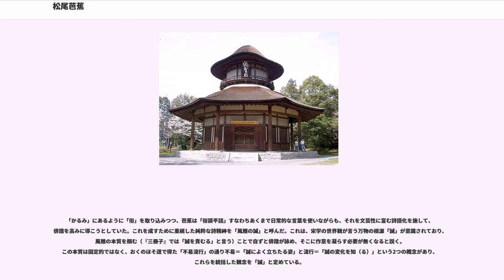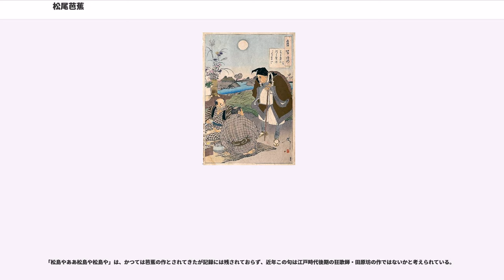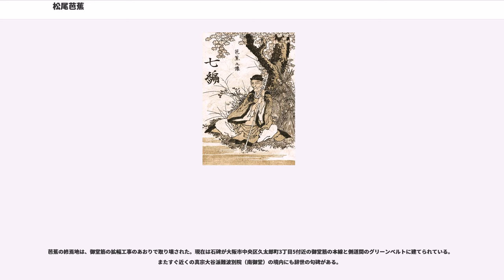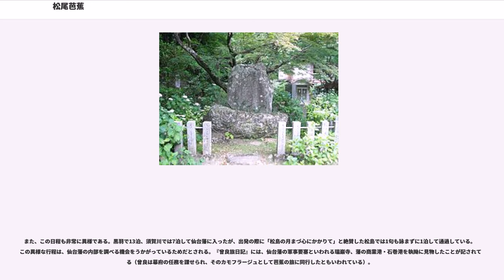松尾芭蕉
松尾 芭蕉（まつお ばしょう、寛永21年（1644年） - 元禄7年10月12日（1694年11月28日））は、江戸時代前期の俳諧師。三重県上野市（現在の伊賀市）出身。幼名は金作。通称は甚七郎、甚四郎。名は忠右衛門宗房。俳号としては初め実名宗房を、次いで桃青、芭蕉（はせを）と改めた。北村季吟門下。

俳諧（連句）の芸術的完成者であり蕉風と呼ばれる芸術性の極めて高い句風を確立し、後世では俳聖として世界的にも知られる、日本史上最高の俳諧師の一人である。芭蕉自身は発句（俳句）より俳諧（連句）を好んだ。

芭蕉が弟子の河合曾良を伴い、元禄2年3月27日（1689年5月16日）に江戸を立ち東北、北陸を巡り岐阜の大垣まで旅した紀行文『おくのほそ道』が特に有名。

伊賀国（現在の三重県伊賀市）で生まれたが、その詳しい月日は伝わっていない。出生地には、赤坂（現在の伊賀市上野赤坂町）説
と柘植（現在の伊賀市柘植）説の2説がある。これは芭蕉の出生前後に松尾家が柘植から赤坂へ引っ越しをしていて、引っ越しと芭蕉誕生とどちらが先だったかが不明だからである。
阿拝郡柘植郷（現在の伊賀市柘植）の土豪一族出身の父・松尾与左衛門と、百地（桃地）氏出身とも言われる母・梅の間に次男として生まれる。兄・命清の他に姉一人と妹三人がいた。
松尾家は平氏の末流を名乗る一族だったが、当時は苗字・帯刀こそ許されていたが身分は武士ではなく農民だった。
母の梅は百地氏であり、。
BS-TBSのにっぽん歴史鑑定(2017年7月3日放送)では、この松尾芭蕉忍者説として、当時の江戸幕府が仙台藩の伊達家に厳しい財政支出を強いたため、財政支出の恨みで仙台藩が謀反を起こさないかと幕府が危惧しており、幕府の密偵として仙台藩まで俳句の創作活動を大義名分として、仙台藩の謀反の兆候がないかを潜入調査する任務を行っていたとするものであった。
これにより、豊富な旅の資金や関所の通過権利なども全て幕府の後ろ盾があるので説明がつくというものであった。旅当時はまだ40代であるが、健脚で移動速度がとても速いことなども触れた。

明暦2年（1656年）、13歳の時に父が死去。
兄の半左衛門が家督を継ぐが、その生活は苦しかったと考えられている。そのためであろうか、
異説も多いが寛文2年（1662年）に若くして伊賀国上野の侍大将・藤堂新七郎良清の嗣子・主計良忠（俳号は蝉吟）に仕えたが、その仕事は厨房役か料理人だったらしい。2歳年上の良忠とともに京都にいた北村季吟に師事して俳諧の道に入り、寛文2年の年末に詠んだ句

が作成年次の判っている中では最も古いものであり、19歳の立春の日に詠んだという。寛文4年（1664年）には松江重頼撰『佐夜中山集』に、貞門派風の2句が「松尾宗房」の名で初入集した。

寛文6年（1666年）には上野の俳壇が集い貞徳翁十三回忌追善百韻俳諧が催され、宗房作の現存する最古の連句がつくられた。この百韻は発句こそ蝉吟だが、脇は季吟が詠んでおり、この点から上野連衆が季吟から指導を受けていた傍証と考えられている。

しかし寛文6年に良忠が歿する。宗房は遺髪を高野山報恩院に納める一団に加わって菩提を弔い、仕官を退いた。後の動向にはよく分からない部分もあるが、寛文7年（1667年）刊の『続山井』（湖春編）など貞門派の選集に入集された際には「伊賀上野の人」と紹介されており、修行で京都に行く事があっても、上野に止まっていたと考えられる。その後、萩野安静撰『如意宝珠』（寛永9年）に6句、岡村正辰撰『大和巡礼』（寛永10年）に2句、吉田友次撰『俳諧藪香物』（寛永11年）に1句がそれぞれ入集した。

寛文12年（1672年）、29歳の宗房は処女句集『貝おほひ』を上野天神宮（三重県伊賀市）に奉納した。これは30番の発句合で、談林派の先駆けのようなテンポ良い音律と奔放さを持ち、自ら記した判詞でも小唄や六方詞など流行の言葉を縦横に使った若々しい才気に満ちた作品となった。また延宝2年（1674年）、季吟から卒業の意味を持つ俳諧作法書『俳諧埋木』の伝授が行われた。そしてこれらを機に、宗房は江戸へ向かった。

延宝3年（1675年）初頭（諸説あり）に江戸へ下った宗房が最初に住んだ場所には諸説あり、日本橋の小沢卜尺の貸家、久居藩士の向日八太夫が下向に同行し、後に終生の援助者となった魚問屋・杉山杉風の日本橋小田原町の宅に入ったともいう。江戸では、在住の俳人たちと交流を持ち、や...